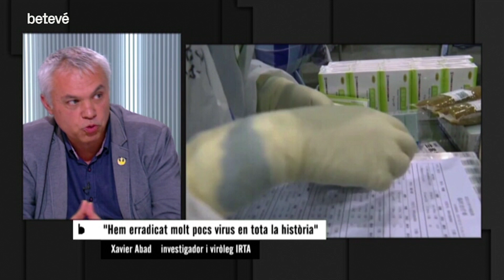Parlem del coronavirus amb Xavier Abad, investigador i viròleg de l’IRTA - Bàsics | betevé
L’Ajuntament de Barcelona i la Generalitat de Catalunya han anunciat aquest dimecres mesures noves per tractar de limitar els contagis per coronavirus. L’investigador i viròleg de l’Institut de Recerca i Tecnologia Agroalimentàries (IRTA) Xavier Abad les analitza en aquesta entrevista al ‘bàsics’ i demana extremar encara més les precaucions per aconseguir un control efectiu de la malaltia. Abad també ha comentat els darrers estudis sobre la supervivència del covid-19: “Podria sobreviure tres hores en suspensió i fins a tres dies en superfícies no poroses”, ha assegurat.